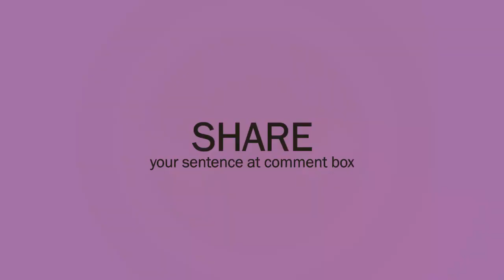Stance (noun) Word of the Day for November 20th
Stance (noun)  OPINION

Meaning:- a way of thinking about something, especially expressed in a publicly stated opinion:

Examples:- 1. The doctor's stance on the issue of abortion is well known.
2. The governor’s stance on the issue of tax cuts is well known.
3. The government took a tough stance against terrorism.
4.  What is your stance on environmental issues?